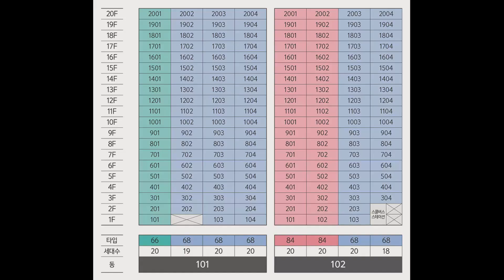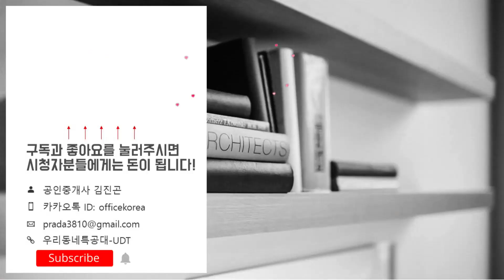한화포레나 수원원천 분양정보→평면도&분양가 68㎡타입 모델하우스(견본주택)/수원분양아파트/숲세권아파트/돈되는아파트/수원신혼부부아파트/신혼특공/생애최초/내집마련/내집장만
▶모델하우스 영상시간
68타입 01:16
위    치: 경기도 수원시 영통구 원천동 333-1번지
규    모: 지하2층~지상20층 2개동 총 157세대
입주일: 2023년 11월
타    입: 66㎡. 68㎡. 84㎡
교    통: 수인분당선 청명역 / 인덕원~동탄 원천역(예정)
학    군: 원일초. 원일중. 매원고
*한화포레나 수원원천 분양일정*
일반1순위(해당지역 수원시2년이상거주): 2021년 8월 31일(화)
일반2순위(기타지역 수원시2년미만/경기/서울/인천거주자):
2021년 9월 01일(수)
일반2순위: 2021년 9월 02일(목)
당첨자 발표일: 2021년 9월 08일(수)
당첨자 서류제출일: 2021년 9월 11일(토)~15일(수)
당처자 계약체결일: 2021년 9월 23일(목),27일(금),27일(월)
*한화포레나 수원원천 분양가*
66타입
1층: 50,090 만원
2층: 50,680 만원
3층: 51,220 만원
4층: 51,760 만원
5층: 52,300 만원
6층~7층: 52,840 만원
8층~10층: 54,460 만원
11층~15층: 55,010 만원
16층~20층: 55,560 만원

68타입
1층: 51,410~52,990 만원
2층: 52,010~53,600 만원
3층: 52,560~54,170 만원
4층: 53,120~54,740 만원
5층: 53,670~55,310 만원
6층~7층: 54,230~55,890 만원
8층~10층: 55,900~56,460 만원
11층~15층: 56,460~57,030 만원
16층~20층: 57,030~57,600 만원

84타입
1층: 63,990~64,610 만원
2층: 64,710~65,350 만원
3층: 65,400~66,050 만원
4층: 66,080~66,740 만원
5층: 66,770~67,440 만원
6층~7층: 67,460~68,140 만원
8층~10층: 68,150~38,830 만원
11층~15층: 68,840~69,530 만원
16층~20층: 69,530~70,220 만원